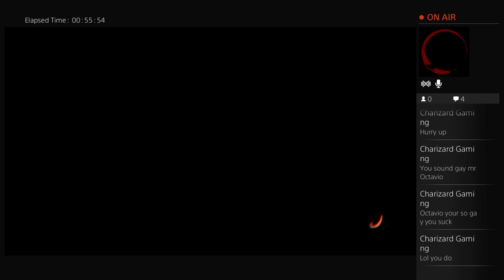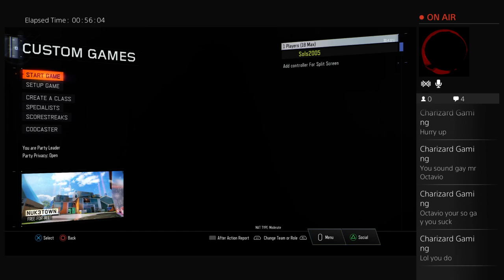Triple stream with david and tbent